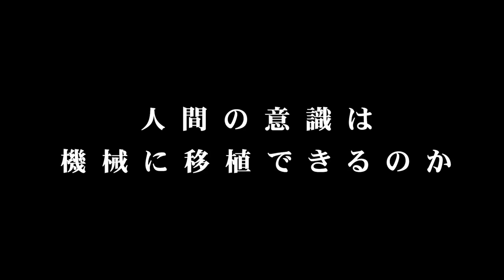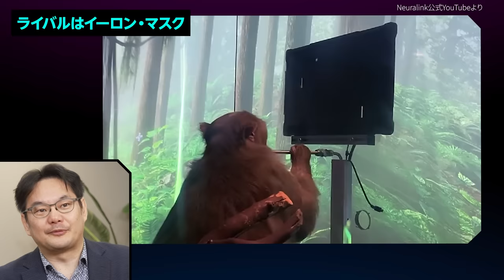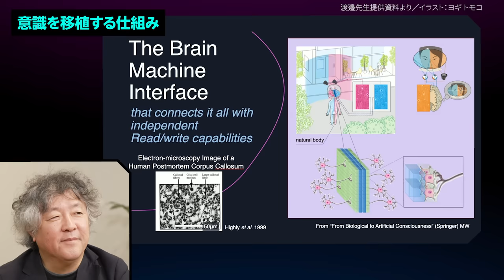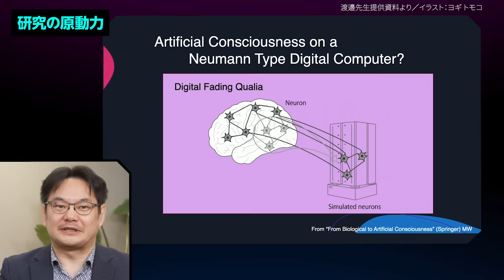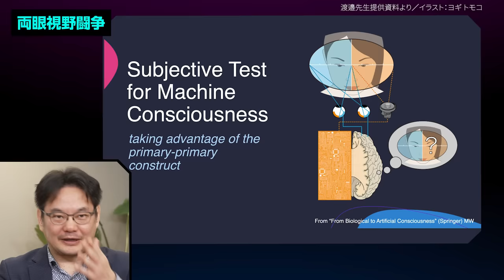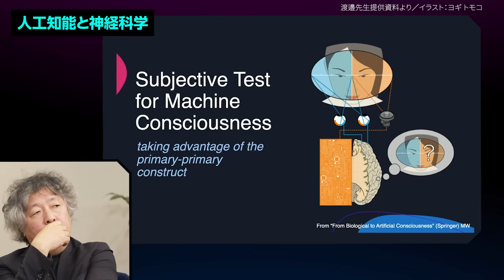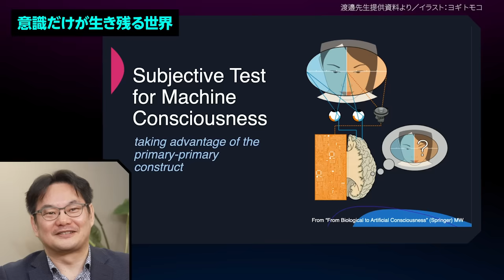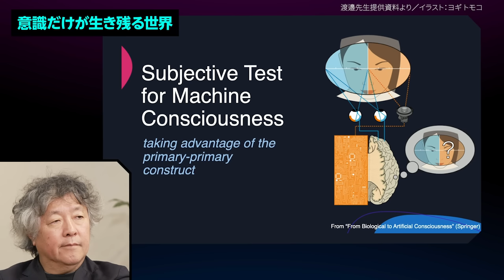【イーロン・マスク氏は脳にチップを埋め込む】意識を機械に移植することは可能か／東京大学准教授の渡邉正峰氏の問い／意識と主観の関係／ニューロサイエンスの未来【EXTREME SCIENCE】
これからも学びの多いコンテンツを毎日配信していきます。

‹目次›
0:00　ダイジェスト
1:47　ライバルはイーロン・マスク
9:38　意識とは何か
18:41　意識は証明できるか
22:47　ChatGPTに意識はあるか
25:17　脳の意識、機械の意識
28:51　意識を移植する仕組み
36:44　脳の問題と哲学
41:48　電気生理学研究の大変さ
48:17　視覚と意識
54:23　人工知能と神経科学
59:19　渡邉先生の今後の研究
1:09:03　シンギュラリティ以降の人間
1:12:05　意識だけが生き残る世界
1:21:48　ニューロサイエンスの未来

‹ゲスト›
渡邉正峰｜脳神経科学者
東京大学大学院工学系研究科准教授 東京大学大学院で博士号を取得
カルフォルニア工科大学 マックス・プランク研究所などを経て現職
著書に「脳の意識 機械の意識」など。

渡邉正峰『脳の意識、機械の意識』（中央公論新社）

TEDxU-Tokyo 渡邉正峰先生プレゼンテーション

茂木健一郎｜脳科学者、ソニーコンピュータサイエンス研究所 研究員
東京大学大学院理学研究科で博士号を取得。クオリアを中心テーマに、脳科学や心の理論、自由意志など様々な領域の論考や著作を多数発表している。東京大学大学院客員教授も務める。

EXTREME SCIENCE｜日本発の数学理論 IUT理論とABC予想／茂木健一郎、加藤文元、川上量生

EXTREME SCIENCE｜このままだと人間はChatGPTの実験台になる／茂木健一郎、横山広美

EXTREME SCIENCE｜ノーベル賞級の奇跡 ボディシェアリング／茂木健一郎、玉城絵美